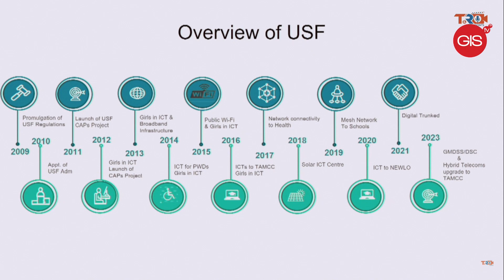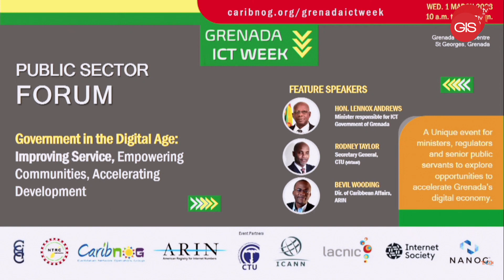Government moves ahead with ICT vision